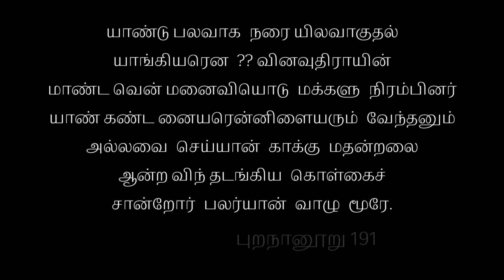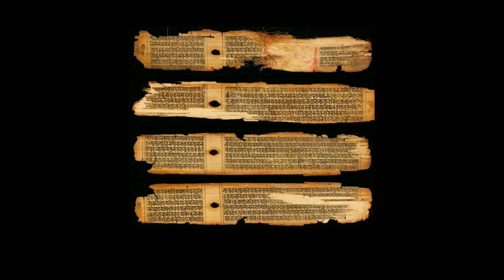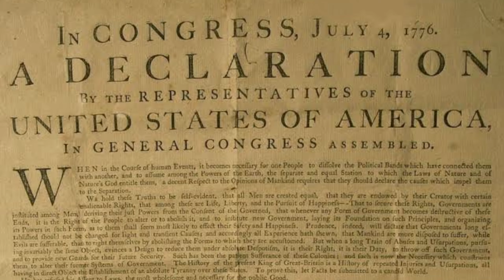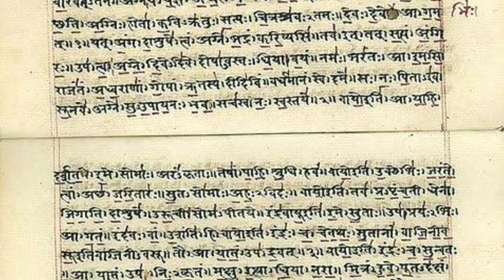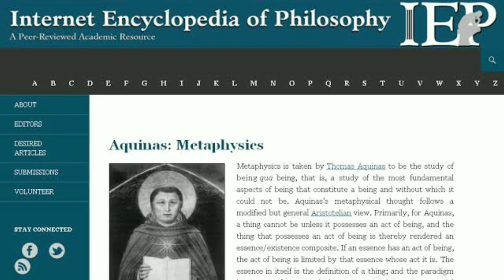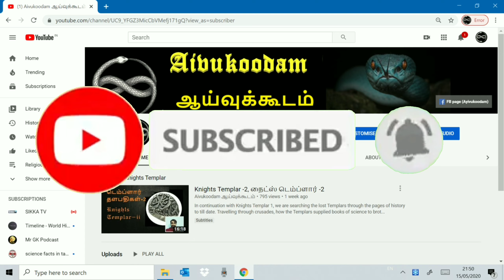சார்வகமும் அறநெறிகளும் I Carvaka and Morality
When Ancient Indian/tamil Religion Carvaka, preacher there is no God, No soul, no Karam, no rebirth, no afterlife, how did they arrive for moral ethics ?
This video travels starts from the questions of ancient north Indian king Ajatasatru of Magadha, to Epicurus an atheistic Greek Philosopher, his views on purpose of human life, hedonism and all the way to declaration of Independence drafted by Thomas Jefferson, one of the founding fathers of United states of America
Lets eat, drink and tomorrow we die was the thumb rule of carvakas and still were able to convince their followers that pleasure seeking behaviour is the greatest unifying concept of entire humanity. Which is feared by the religious people as one world order by iluminati Satanist
Inviting you to join the quest of finding the ways to unite all Humanity beyond the division of religion
பண்டைய சார்வக மார்கத்தில் கடவுள் இல்லை, ஆன்மா இல்லை , மறுமை இல்லை , மறுபிறப்பு இல்லை என்றால் எப்படி மனித குலத்திற்கு சிறந்த கருத்துக்களை கூறி இருக்க முடியும் என்ற தேடல் காணொளி
வட இந்தியாவில் மகத மன்னன் அஜாகஸத்ரு தொடங்கி  கிரேக்க பண்பாட்டில் எபிகுரியஸ்ஸின்சிந்தனைகள் கடந்து அமெரிக்கா ஐக்கிய நாடுகள் வரை பயணப்படுகிறது இந்த காணொளி
வாழ்க்கை ஒரே ஒரு முறை தான் .  எனவே அணைத்து மானிடரும் மத கட்டுக்கதைகள் இல்லாமல் இன்பமாக என்ன வழி என்பதை காட்டுகிறது இந்த சார்வகம்